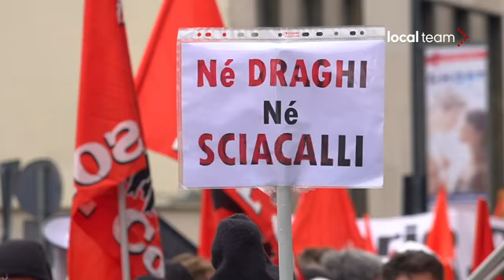Италия:Борьба трудящихся против политики буржуазной власти.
Милан.Трудящиеся и народные массы Италии 4 декабря 2021года провели всеобщий день борьбы и акции протеста, демонстрации и митинги против антирабочей и антинародной политики буржуазной власти , усиления капиталистической эксплуатации и угнетения и ликвидации социальных завоеваний и прав трудящихся, политических и полицейских репрессий буржуазной власти и выступлений ультраправых и неофашистских сил под руководством профсоюзов во главе с крупнейшим профобъединением рабочего класса и трудящихся Всеобщей федерации труда (USB ) при поддержке Коммунистической партии Италии ИКП (PCI),Партии коммунистов Италии ПКИ(PCI), партии Коммунистического возрождения Италии(Rifondazione Comunista)  и левых сил страны.
4 декабря он сломил единодушие: Драги президент не для всех.

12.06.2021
Национальный день борьбы в субботу 4 декабря 2021 года, День без Драги, не только ознаменовал собой широкое участие в 27 площадях, организованных на национальном уровне всем базовым и конфликтным синдикализмом, но и ознаменовал пластический разрыв политико-институциональной патоки вокруг фигуры банкира Драги.

После успешной всеобщей забастовки 11 октября выбор объявить национальный день мобилизации позволил поставить в центр наиболее актуальные проблемы, с которыми PNRR и экономический маневр снова сталкиваются, согласно точки зрения и насущных запросов Европейского Союза и Конфиндустрии.

Неравенство, увольнения, доход, заработная плата, высокие цены, выселения, небезопасность, пенсии, здоровье, образование… ни один из этих вопросов, являющихся центральными лозунгами демонстраций, не находит ответа в экономических и социальных программах правительства Драги.

Выбор в отношении распределения огромной суммы денег, поступающей из Фонда восстановления, в общей сложности более 270 миллиардов, идет в совершенно другом направлении, и это происходит при единодушном согласии и аплодисментах политических и профсоюзных сил почти всех стран. Медиааппарат и Парламент превратились в послушную и чопорную.

На столе стоит вопрос, идет продолжающаяся дискуссия не о том, что делать, о том, что на самом деле нужно рабочим и простым людям, а о том, кто станет президентом республики и, если Драги станет президентом, кто на его месте станет президентом Совета. Демонстрации в субботу 4 декабря 2021 года ясно показали, что есть часть страны, которая не хочет, чтобы бывший глава ЕЦБ находился ни в Квиринале, ни в Палаццо Киджи, который считает его одним из самых ответственных в его прошлом опыте работы банкиром до и после этого, член тройки Европейского Союза, в результате бедствия, вызванного политикой жесткой экономии, проводимой для того, чтобы переложить издержки экономического кризиса последнего десятилетия на политически и экономически слабые страны и рабочий класс.

С Днем без Драги мы начали кампанию, состоящую из борьбы и мобилизации, чтобы осудить истинное лицо политики, которую представляет премьер и которую рабочие и народные классы хотят победить.

Всеобщая федерация труда (USB)

No Draghi Day a Milano: "difendono solo il profitto"